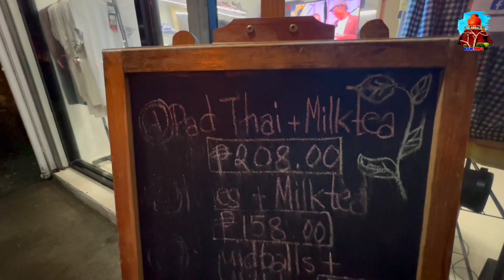SIOPAO'S SPORTS PARK: unedited unboxing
SIOPAO'S SPORTS PARK
unedited unboxing
Bucal Bypass Road
05 January 2023